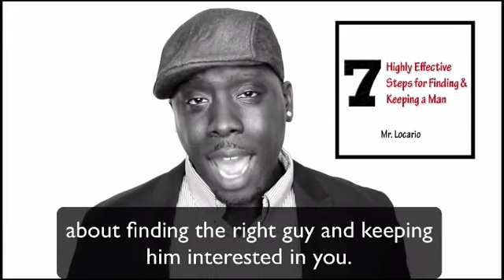He Won't Call You Back After Sex